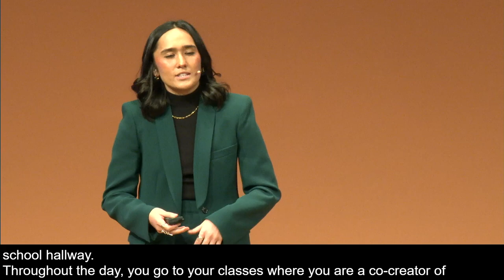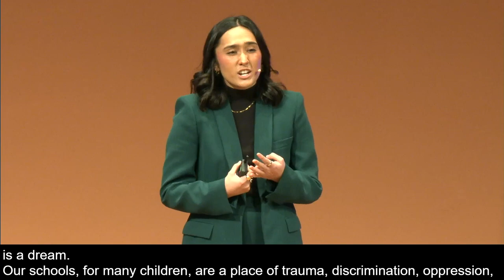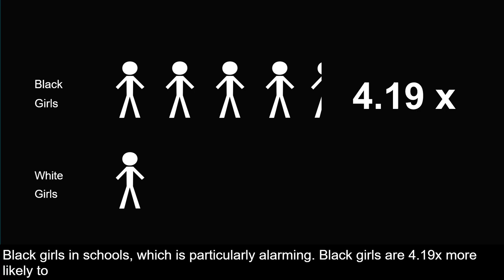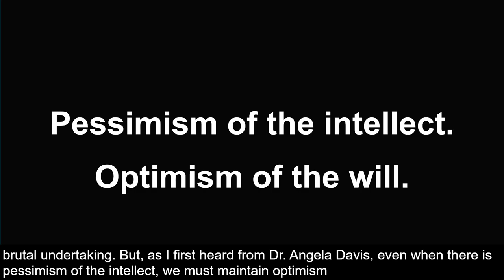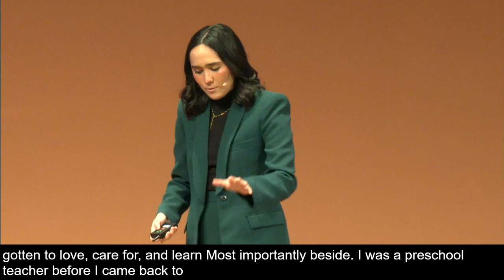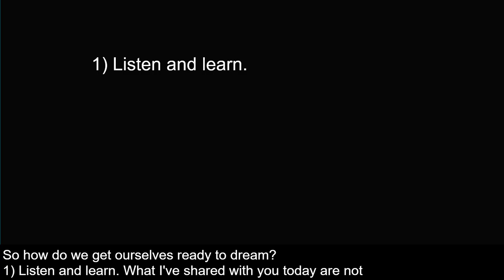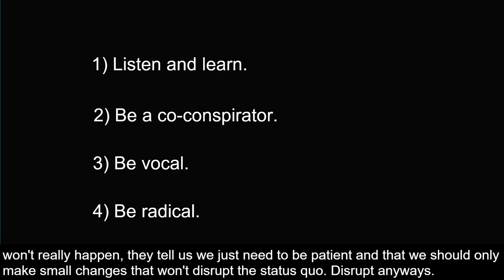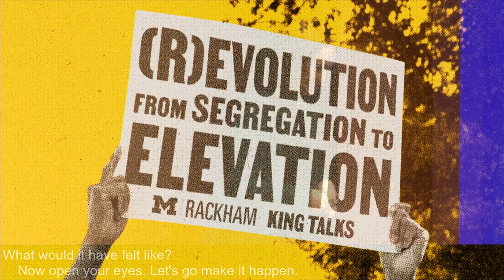2023 Rackham King Talks, Alanna Hurd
Toward Radical Imagination: Dreaming a More Beautiful Education System

This talk is an invitation to use imagination as a tool to dream and then create a more beautiful and just education system.